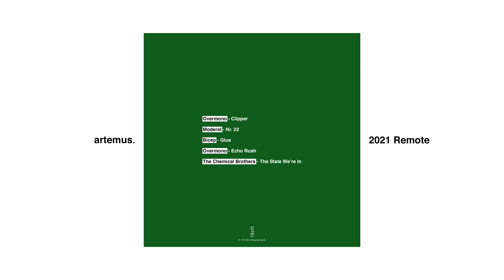2021 Remote (Mini Mix)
Tracklist:
 [00:00] Overmono - Clipper (Another 5 Years)
 [03:17] Moderat - Nr. 22
 [05:37] Bicep - Glue
 [07:31] Overmono - Echo Rush
 [10:46] The Chemical Brothers - The State We're In (Artemus VIP)